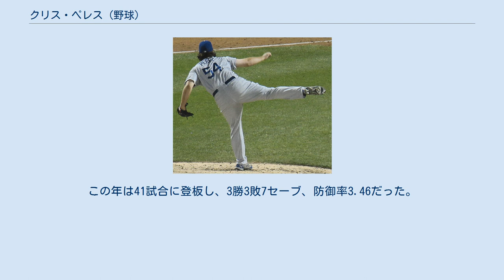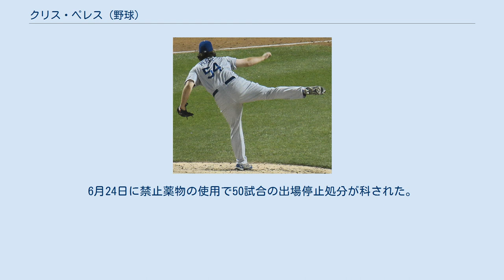クリス・ペレス (野球)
クリストファー・ラルフ・ペレス（Christopher Ralph Perez, 1985年7月1日 - ）は、アメリカ合衆国フロリダ州ブレイデントン出身の元プロ野球選手（投手）。
右投右打。
 セントルイス・カージナルス時代 (2008年9月3日) 2006年のMLBドラフトでセントルイス・カージナルスから1巡目追補（全体42位）指名をされ、6月28日に契約。
A級スイング・オブ・クァッドシティズで25試合に登板し、2勝0敗12セーブ、防御率1.84だった。
 2007年はAA級スプリングフィールド・カージナルスで39試合に登板し、2勝0敗27セーブ、防御率2.43だった。
7月にAAA級メンフィス・レッドバーズへ昇格。
15試合に登板し、0勝1敗8セーブ、防御率4.50だった。
 2008年はAAA級メンフィスで開幕を迎え、5月16日にジェイソン・イズリングハウゼンが故障者リスト入りしたため、カージナルスとメジャー契約を結んだ。
同日のタンパベイ・レイズ戦でメジャーデビュー。
3点ビハインドの7回表から登板し、1回を無安打無失点1奪三振に抑えた。
リリーフとして23試合に登板していたが、防御率4.18と結果を残せず、7月18日にランディ・フローレスが故障者リストから復帰したため、AAA級メンフィスへ降格した。
8月6日に再昇格。
 2009年2月28日にカージナルスと1年契約に合意。
3月30日にAAA級メンフィスへ異動され、開幕を迎えた。
AAA級メンフィスでは3試合に登板。
1勝0敗2セーブ、防御率0.00と好投し、4月15日にクリス・カーペンターが故障者リスト入りしたため、メジャーへ昇格。
29試合に登板し、1勝1敗1セーブ、防御率4.18だった。
 2009年6月27日にマーク・デローサとのトレードで、ジェス・トッドと共にクリーブランド・インディアンスへ移籍した。
移籍後は32試合に登板し、0勝1敗1セーブ・防御率4.32だった。
 2010年はケリー・ウッドが故障で開幕から離脱したため、クローザーに抜擢。
5月にウッドが復帰したため、セットアッパーに異動したが、7月31日にウッドが移籍したため、8月から再びクローザーに戻った。
 2011年1月18日にインディアンスと222万5000ドルの1年契約に合意。
前半戦は36試合に登板し、21セーブ、防御率2.43と結果を残し、7月には自身初のオールスターゲームに選出された。
 2012年1月17日にインディアンスと450万ドルの1年契約に合意。
7月に2年連続で2度目となるオールスターゲームに選出された。
8月13日のロサンゼルス・エンゼルス戦では、4点リードの9回裏から登板し、無安打無失点3奪三振に抑え、通算100セーブ目を挙げた。
 2013年1月18日にインディアンスと730万ドルの1年契約に合意した。
2月27日に、第3回WBCのアメリカ合衆国代表に選出された事が発表されたが、3月1日に右肩痛で辞退した。
シーズンでは、開幕ロースター入りしたが、5月27日に右肩の故障が再発し15日間の故障者リスト入り。
6月には大麻所持により妻と共に在宅起訴を受ける。
6月27日に故障者リストから復帰。
オフの10月31日に放出された。
 ロサンゼルス・ドジャース時代 (2014年5月22日) 2013年12月24日にロサンゼルス・ドジャースと230万ドルの1年契約を結んだ。
 2014年は開幕ロースター入りし、セットアッパーとして42試合に登板していたが、8月4日に右足首の怪我で15日間の故障者リスト入りした。
オフに放出された。
 2015年2月4日にミルウォーキー・ブルワーズとマイナー契約を結んだ。
3月29日に自由契約となり、4月2日にマイナー契約で再契約したが、27日に契約破棄条項を行使し自由契約となった。
6月24日に禁止薬物...